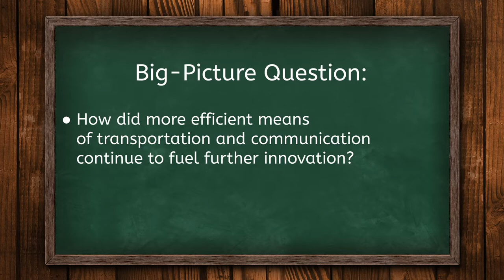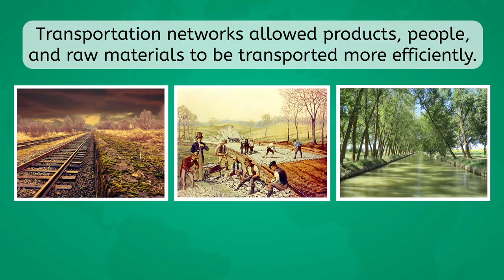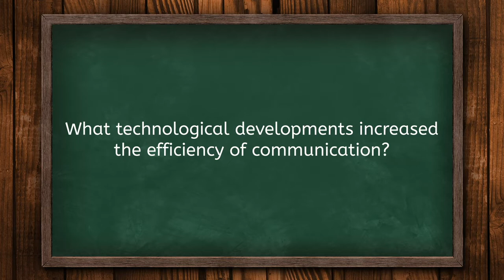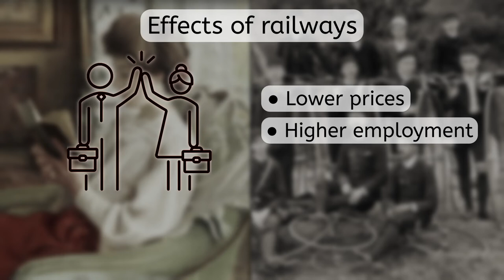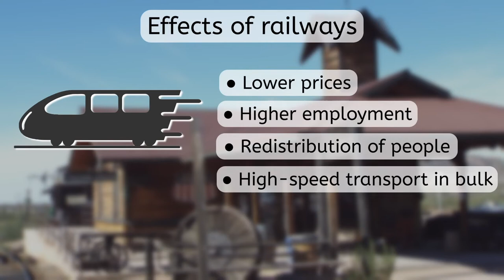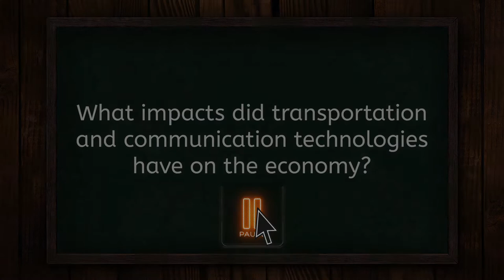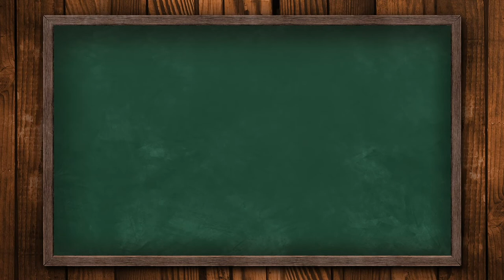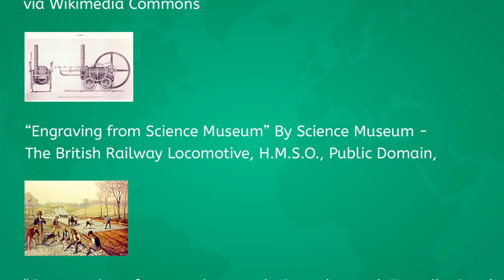New Technology in Transportation and Communication - World History for Teens!